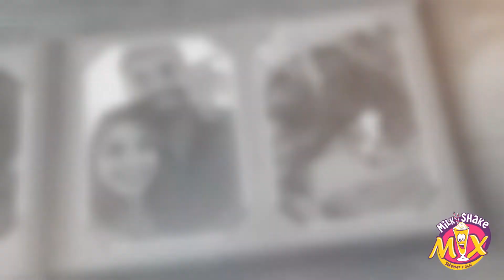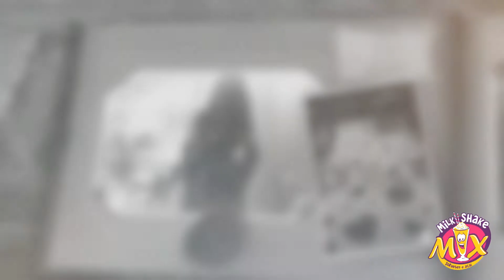Milk Shake Mix - Caiapônia - GO